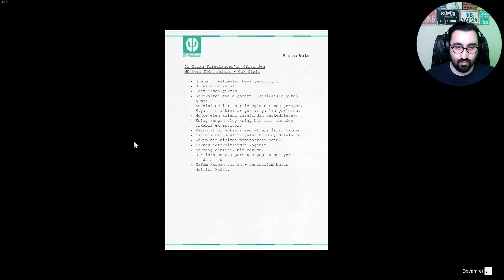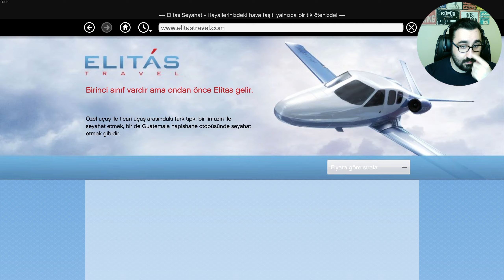Grand Theft Auto V | Türkçe | #52 | GTA 2. FARKLI SON !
GTA 5 - Grand Theft Auto V - GTA V, Rockstar North tarafından geliştirilen ve Rockstar Games tarafından yayınlanan 2013 yapımı bir aksiyon-macera oyunudur. Grand Theft Auto serisinin 2008 yapımı GTA IV'ten sonraki yedinci ve toplamda on beşinci ana girişidir.

Oyun hakkında genel bilgi - GTA 5 - Grand Theft Auto V - GTA V - GTA
Orijinal sürüm resmi olarak 25 Ekim 2011'de duyuruldu; oyunun ilk fragmanı 2 Kasım 2011'de yayınlandı. Oyun başlangıçta İlkbahar 2013'te piyasaya sürülmek üzere planlanmıştı ve hatta bunu belirten posterler bile basılmıştı ancak aslında aynı yıl kuzey yarımkürede Sonbahar'da piyasaya sürüldü. Rockstar 15 Temmuz 2013'te oyunun Japonya çıkış tarihini 10 Ekim 2013 olarak açıkladı ve bu tarih Batı dünyasında piyasaya sürülmesinden neredeyse bir ay sonrasına denk geldi. PlayStation 4, Xbox One ve Kişisel Bilgisayar için "Geliştirilmiş" sürüm 9 Haziran 2014'te duyuruldu ve ön siparişler 10 Haziran 2014'te açıldı. PlayStation 5 ve Xbox Series X|S için "genişletilmiş ve geliştirilmiş" sürüm ilk olarak 11 Haziran 2020'de "2021 sonu" için duyuruldu ve 19 Mayıs 2021'de 15 Mart 2022 olarak kesin çıkış tarihi açıklandı.

Oyun 2013 yılında San Andreas eyaletinin güney kısmında, daha doğrusu Los Santos şehrinde ve Blaine County'nin kırsal bölgelerinde geçiyor ve üç kahramanın hikayesini anlatıyor: Michael De Santa, Franklin Clinton ve Trevor Philips - Los Santos'un genişleyen şehri boyunca cesur ve karlı soygunlar gerçekleştiren üç benzersiz farklı suçlu.

Grand Theft Auto IV'teki olaylardan yaklaşık beş yıl sonra ve Grand Theft Auto Online'ın The Contract güncellemesindeki olaylardan sekiz yıl önce geçiyor.

Kuzey Yankton'daki kurgusal Ludendorff kasabasında gerçekleşen başarısız bir soygundan dokuz yıl sonra, eski banka soyguncusu Michael Townley ve ailesi yeni bir kimlikle Los Santos'a taşınmıştır. Michael normal ama sıkıcı bir hayat sürmektedir, ta ki Los Santos'un yeraltı dünyasında yükselmek isteyen bir gangster olan Franklin Clinton ve beklenmedik bir şekilde Ludendorff'taki banka soygunundan kurtulan tek kişi olan Trevor Philips ile karşılaşana kadar. Üçü, Union Depository'yi soymak ve on milyonlarca dolar değerinde altını ele geçirmek için cesur bir görev gerçekleştirmek üzere güçlerini birleştirir. Ancak üçlü kendilerini, rakip çeteler ve diğer suçlularla sayısız çatışmanın yanı sıra kendi gündemlerini gerçekleştirmek için üçlüyü kullanan yozlaşmış Federaller tarafından istismar edilirken bulur.

Los Santos: Bir zamanlar Batı dünyasının gıpta ettiği, şimdi ise ekonomik belirsizlik ve ucuz reality TV çağında ayakta kalmak için mücadele eden kişisel gelişim guruları, yıldız adayları ve sönmekte olan ünlülerle dolu, güneşle ıslanan geniş bir metropol. Bu kargaşanın ortasında, birbirinden çok farklı üç suçlu kendi hayatta kalma ve başarı şanslarını planlamaktadır: Eski bir sokak gangsteri olan ve şimdi gerçek fırsatlar ve ciddi para peşinde koşan Franklin; emekliliği umduğundan çok daha az güllük gülistanlık olan profesyonel bir eski mahkûm olan Michael; ve ucuz bir kafa ve bir sonraki büyük vurgun şansıyla hareket eden vahşi bir manyak olan Trevor. Seçenekleri tükenen ekip, hayatlarını tehlikeye atabilecek bir dizi cesur ve tehlikeli soygun için her şeyi riske atar.

Karakterler : Michael De Santa, Trevor Philips ve Franklin Clinton.

Michael emekli profesyonel bir banka soyguncusudur ve FIB ile tatlı bir anlaşma yaptıktan sonra emeklilikten ayrılıp suç hayatına geri dönmek zorunda kalır.
Trevor bu hikayedeki serseri mayındır ve aynı zamanda Michael'ın uzun zamandır en iyi arkadaşı ve aynı zamanda öfkeli bir psikopattır.
Son olarak Franklin, genç bir çete üyesi ve direksiyon başında büyük miktarda deneyime sahip bir haciz ajanıdır ve bir haciz işlemi sırasında Michael ile tanışır.

Bölümler
00:00 Giriş Intro
00:12 Giriş Konuşması
00:35 Oyuna Devam
01:05:40 Kapanış Konuşması
01:06:33Kapanış Intro